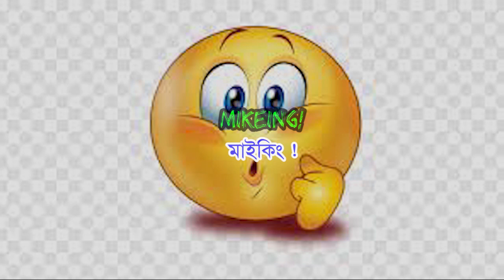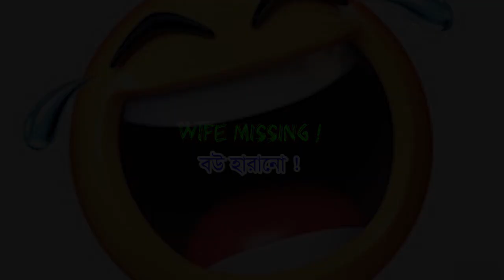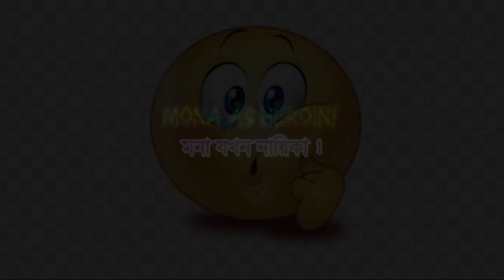LAUGH TUFAN MAIL ! মুরগি রফিকের লছ বিজনেস by MONA SIDDIQ, RAFIK PARVEZ SHUMON, SIDOR SHUMON & OTHERS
These are comedy skits performed by leading  performers of Bangladesh..